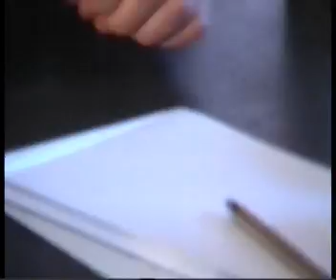Hardcore Entertainment / Die Musterung TEIL 1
Neues aus dem Kreiswehrersatzamt ... Helge Schneider läßt grüßen!